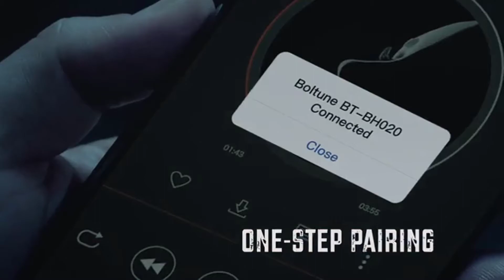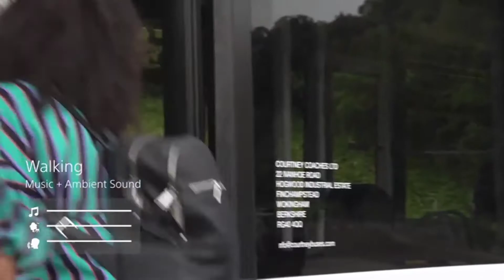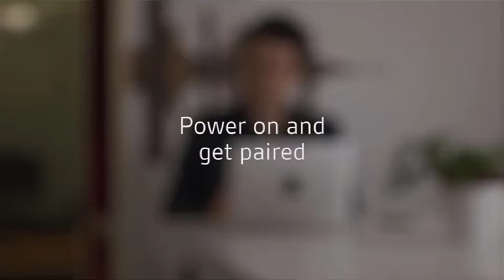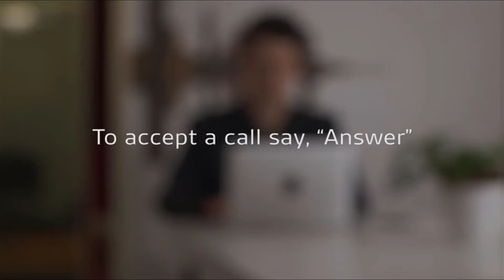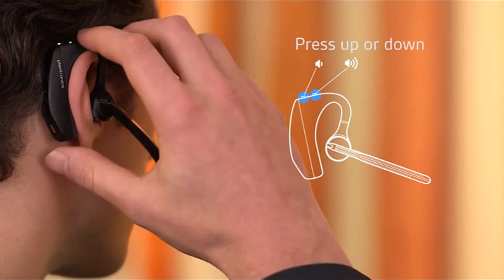Best Selling Headphones and Earbuds On Amazon US&UK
Best Selling Headphones and Earbuds On Amazon US&UK are out on Amazon Marketing now.
Sony Noise Cancelling Headphones WH1000XM3

Boltune Bluetooth V5.0 in-Ear Stereo Wireless